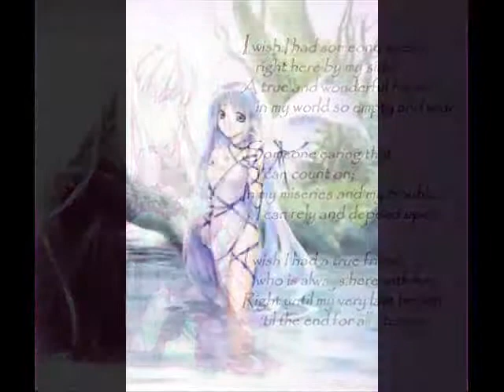Girls To Zanarkand Slideshow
I made this one a looooooooong time ago, and while searching for this song(and thinking of Leonardo DiCaprio in his role in Romeo+Juliet) I decided to upload this.